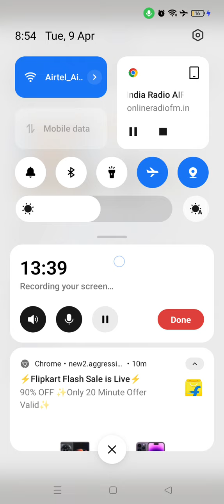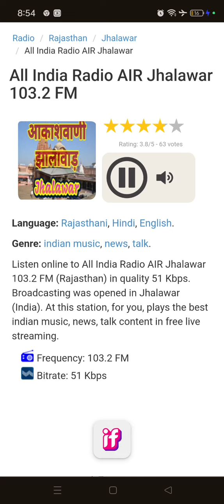103.2 FM AIR Jhalawar Meeting on Diabetes